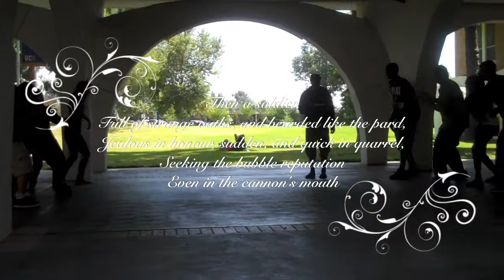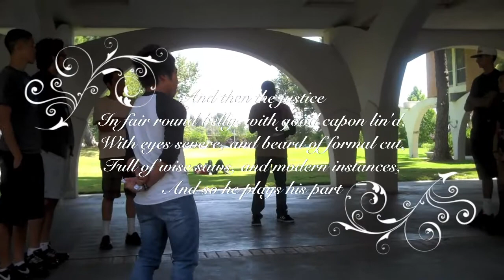Hip-hop 7 Ages of man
UC Riverside Hip-hop Theater Class 2011
Professor Rickerby Hinds
Shakespeare workshop from Claudia Alick associate producer
Oregon Shakespeare Festival
This exercise was put together in 20 minutes.
All the Worlds a Stage from As You Like It